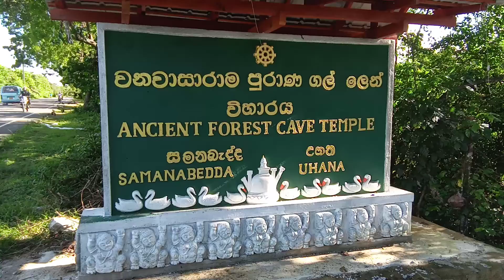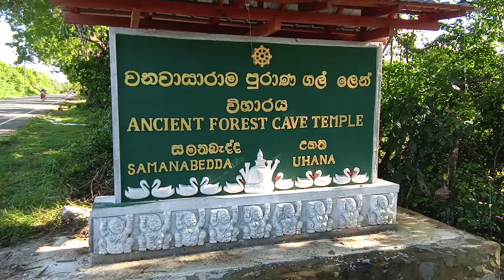අම්පාරේ අවොත් වන්දනා කරගන්න අමතක කරගන්න එපා....!!!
අම්පාර දිස්ත්‍රික්කයේ උහන සමනබැද්ද ප්‍රදේශයේ ඇති වටිනා ස්ථානයකි ඔබත් සැදැහැසිතින් වන්දනා කරගන්න